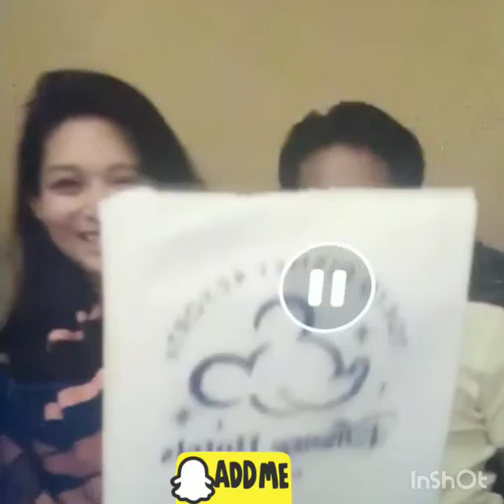fLM tokyo disney vacation 5/8/2020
fLM francis marcos